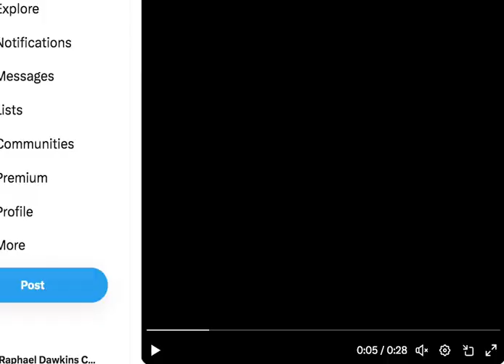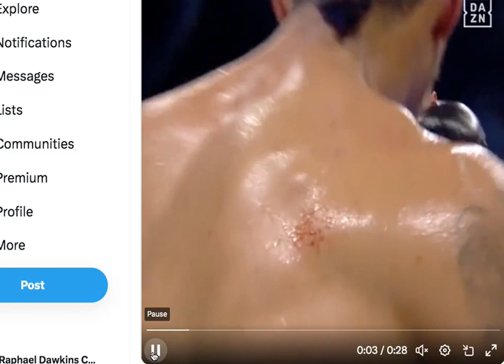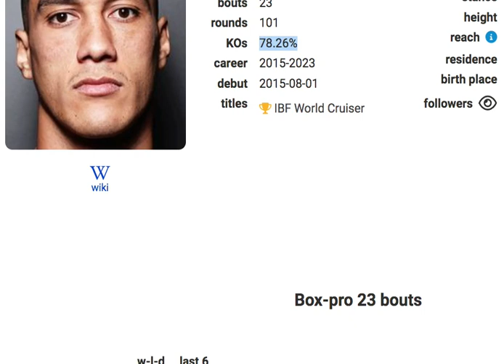Jai Opetaia Stops Jordan Thompson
boxing rdcr opetaiathompson jaiopetaia What say you? Live show Boxing Talk with Raphie Monday, Wednesday & Some Friday's 9pm UK time.